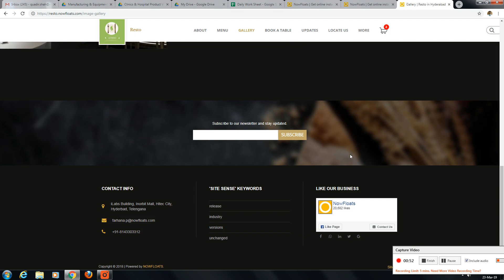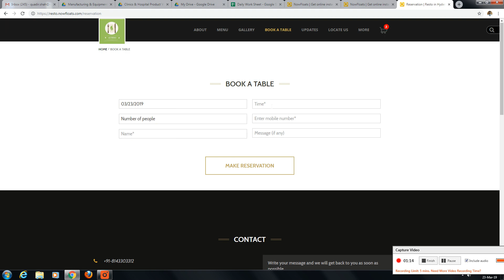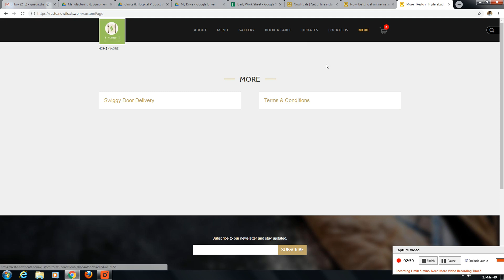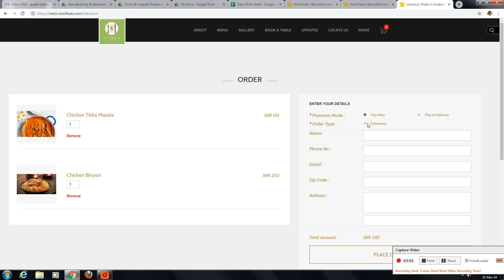Product Features Explanatory Video - Restaurants - Step 2 | Tamil